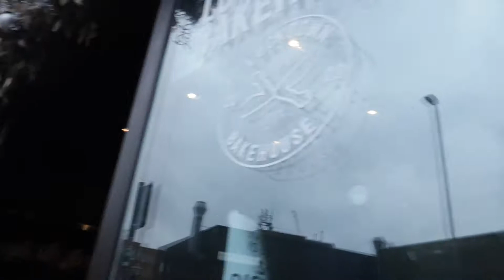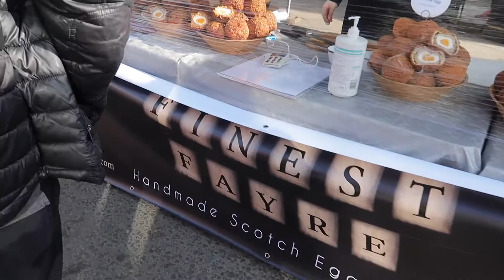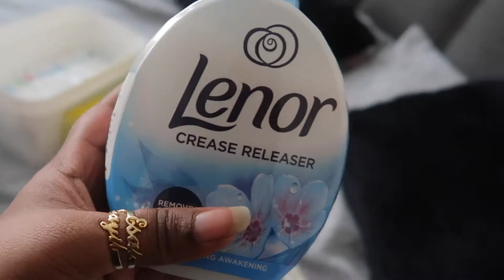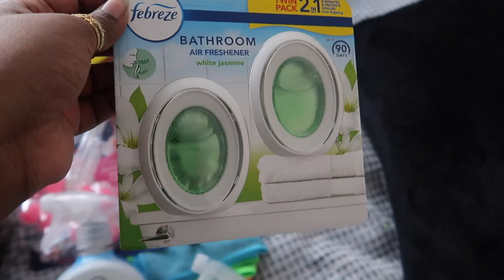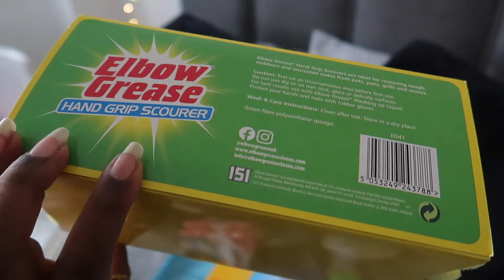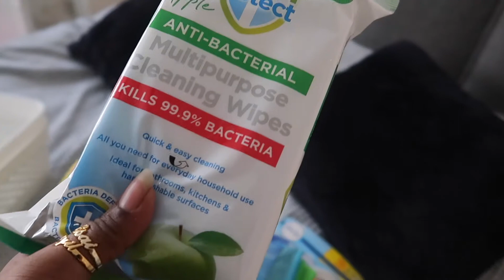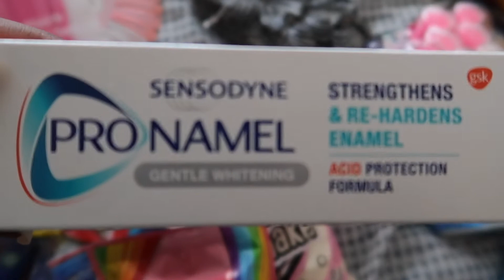A DAY IN FEBRUARY 2021 VLOG & MINI B&M HAUL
Thought I would do a Vlog this time!. It's been difficult to leave the house with the fear of Covid and my anxiety. So going out last Sunday was a really important for us as a family in terms of our mental health.

If you want to grab smooth coffee and some yummy bakes at Lockdown Bakehouse, check their details on their website below:

My name is Saru and I post videos on pretty much anything mummy, makeup, food, homedecor, lifestyle and travel related! IF YOU LIKE THE CONTENT!